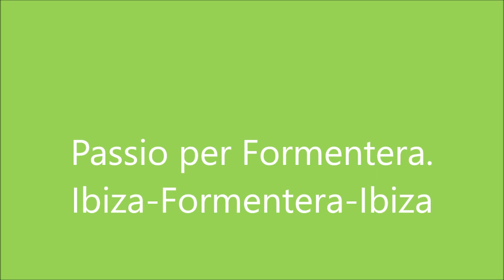Passio per Formentera Ibiza Formentera Ibiza